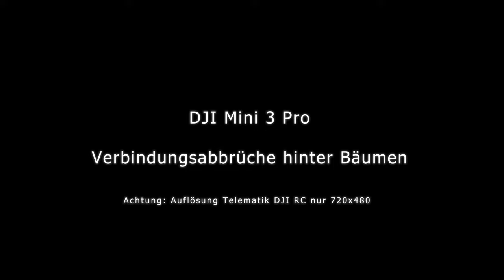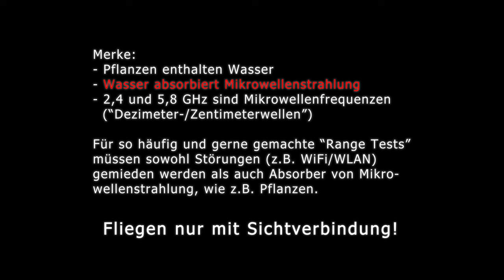DJI Mini 3 Pro - Verbindungsabbruch durch Pflanzen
Das Video zeigt einen Testflug im S-Modus, um einerseits die Höchstgeschwindigkeit der Mini 3 Pro zu ermitteln, und andererseits das Problem der Signalübertragung auf Mikrowellenfrequenzen zu zeigen. Habe bereits Videos von "Range Tests" gesehen, wo mit einer geringen Höhe knapp über den Baumwipfeln versucht wird, möglichst weit fliegen zu können, ohne dass die Verbindung abbricht. Da kommen dann meist viel zu geringe Distanzen bei heraus. Weil einfach das Verständnis dafür fehlt, dass Pflanzen in der Sichtlinie eine große Signaldämpfung bedeuten.

Beim Fliegen, insbesondere auf große Abstände, sollte man unbedingt ausschließen, dass externe Strahlungsquellen wie WLAN/WiFi 2,4G oder 5G die mit dem Abstand Fernsteuerung zu Drohne immer schwächer werdenden Empfangssignale stören. Gleichsam sollte man meiden, dass Stoffe/Medien in die Sichtlinie zwischen Fernbedienung und Drohne geraten. Dabei sollte speziell alles gemieden werden, dass Wasser enthält. So kann bereits eine Baumkrone dazu führen, dass die Funkverbindung zwischen Drohne und Fernbedienung komplett zusammenbricht.

Auch eine hohe Luftfeuchtigkeit (Sommer in Regennähe) wird zu kürzerer Reichweite führen als ein Flug im Winter (Hochdruckgebiet, Temperaturen unter Null).

Die Funkstrecke moderner Drohnen wird in den "freien Funkbändern" 2,4 und 5,8 GHz betrieben, wo sich viele andere Teilnehmer ebenfalls mit Funksendern tummeln. Aber selbst die beste Strategie des dynamischen Ausweichens auf "freiere Frequenzen" hilft einem nicht, wenn aufgrund von wasserhaltigen Objekten, die plötzlich zwischen Fernbedienung und Drohne geraten, die Funkstrecke zusammenbricht.

Wasser absorbiert Mikrowellen. Moderne Drohnen wie die von DJI senden auf Dezimeterwellen (2,4G) oder Zentimeterwellen (5,8G). Hinter Bäumen fliegen führt da schnell zu einem autonomen RTH.